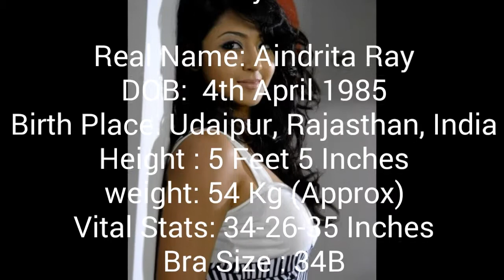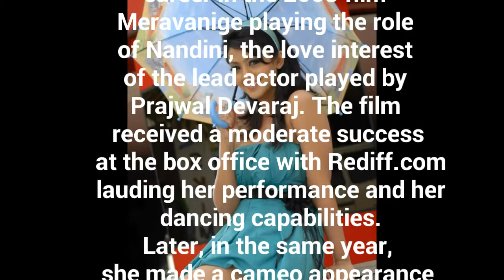Hot & Spicy Photo's of Aindrita Ray | Profile Details | Hot photos of Aindrita Ray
Welcome To Most Amazing Top 10. This is where we do Shocking, Crazy, & Educational topic and compile them into a Top 10 list for your entertainment.
Aindrita Ray's Biodata:

Real Name: Aindrita Ray
DOB:  4th April 1985
Birth Place: Udaipur, Rajasthan, India
Height : 5 Feet 5 Inches
weight: 54 Kg (Approx)
Vital Stats: 34-26-35 Inches
Bra Size : 34B
Eye Color: Black
Hair Color: Black
Education: BDS
Ethnicity : Indian

Aindrita Ray began her acting career in the 2008 film Meravanige playing the role of Nandini, the love interest of the lead actor played by Prajwal Devaraj. The film received a moderate success at the box office with Rediff.com lauding her performance and her dancing capabilities. Later, in the same year, she made a cameo appearance in Mast Majaa Madi which had an ensemble cast.

Aindrita Ray's FB Account
Aindrita Ray's Twitter Account
Aindrita Ray's Instagram Account